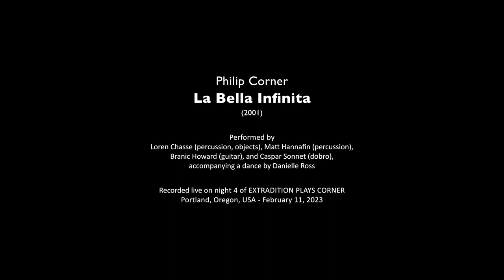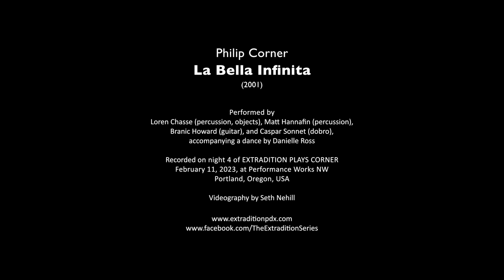Philip Corner – La Bella Infinita (2001)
Philip Corner's "La Bella Infinita" (2001), performed by Loren Chasse (percussion, objects), Matt Hannafin (percussion), Branic Howard (guitar), and Caspar Sonnet (dobro), accompanying a dance by Danielle Ross on night 4 of EXTRADITION PLAYS CORNER, February 11, 2023, at Performance Works NW, Portland, OR, USA.

“Conceived as an accompaniment to steady focus,” this piece was first performed to complement “a slow circular dance by Phoebe Neville” (the composer’s wife) but could also accompany “the projection of a simple light spot, white, or a more resplendent image, which would move slowly. Or an image from nature seen close . . . water or wind, leaf or a tree, or vistas: plains mountains seas (sections from some Stan Brakhage films).” A performance consists of mildly resonant sounds suspended in a much more prevalent silence, with small variations in the character of individual sounds.”

EXTRADITION PLAYS CORNER was a five-concert celebration of the work of composer Philip Corner (b. 1933) presented by the Extradition Ensemble in Portland, Oregon, January 21 through February 18, 2023. Audio of this and more than 60 other works by Corner are included in EXTRADITION PLAYS CORNER: THE ALBUM, available on Bandcamp in late April 2023.

Based in Portland, Oregon, Extradition is an ensemble working at the intersection of composition and improvisation, deliberation and chance, clarity and silence.

Videography by Seth Nehill

Still photo by Glenn Sogge